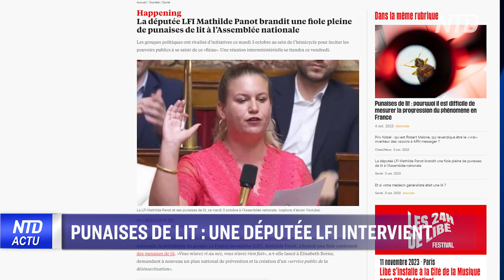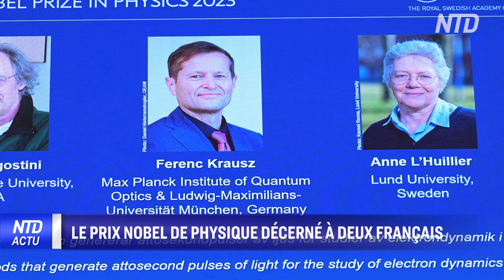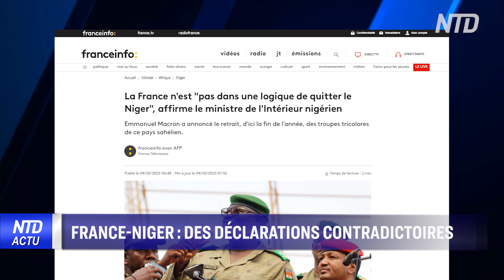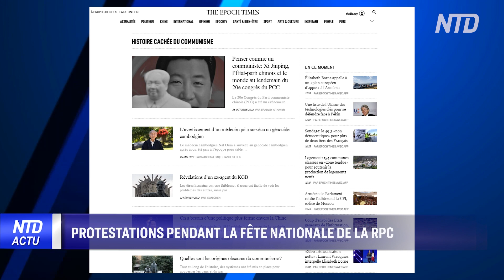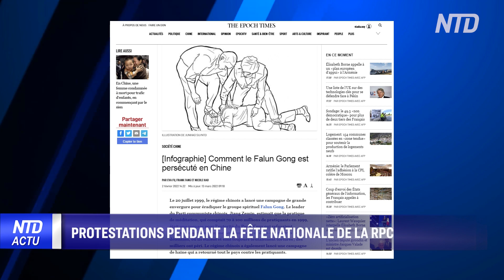Le prix nobel de physique décerné à deux français ; L’abbaye de Royaumont, perle du moyen-âge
00:00 NTD l’Actu 04/10/2023
00:40 Disparition de Lina : l’enquête avance
01:02 Décès du journaliste Jean-Pierre Elkabbach
01:22 Incendie d’un campus HEC
01:42 Rebondissement dans l'affaire Hedi
02:08 Punaises de lit : une députée LFI intervient
02:41 Le prix Nobel de physique décerné à deux français
07:19 Les USA s’inquiètent de la corruption en Ukraine
07:43 France-Niger : des déclarations contradictoires
08:08 Haut-Karabakh : le départ des arméniens
08:36 Protestations pendant la fête nationale de la RPC
10:24 Le président d'Evergrande fait l'objet d'une enquête
11:26 L’abbaye de Royaumont, perle du moyen-âge